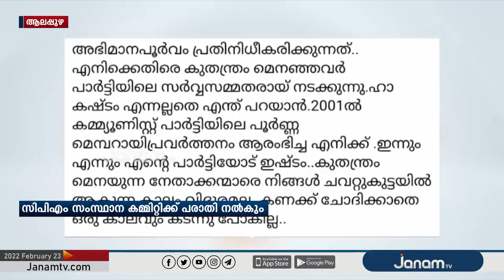U പ്രതിഭ MLA-യോട് യുദ്ധം പ്രഖ്യാപിച്ച് DYFI